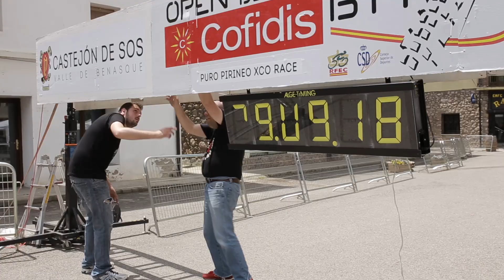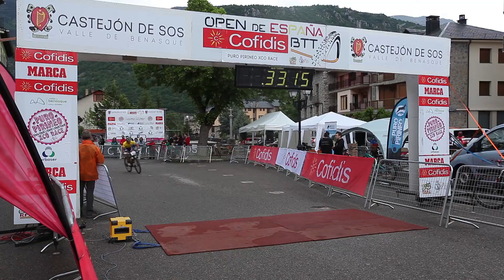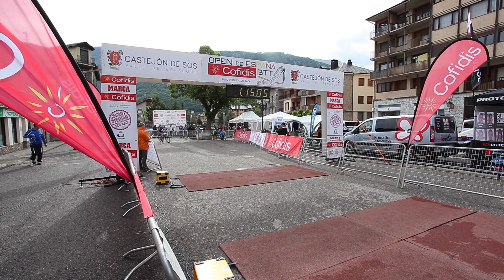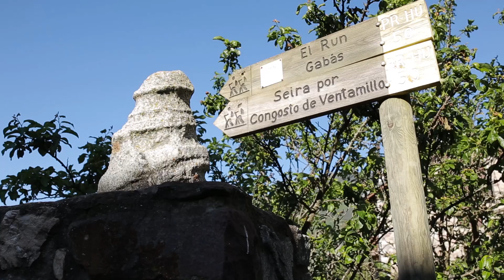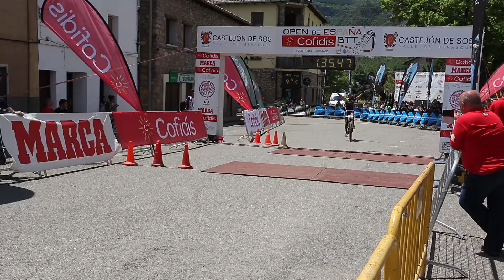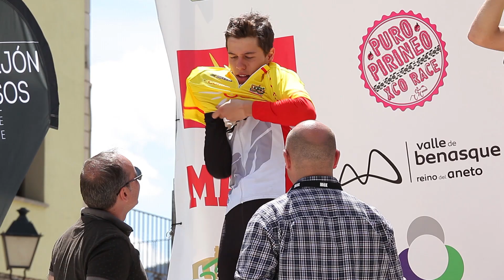GP Valle Benasque - Open de España Cofidis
Resumen de la cuarta prueba del Open de España Cofidis XCO, el GP Valle de Benasque-Puro Pirineo